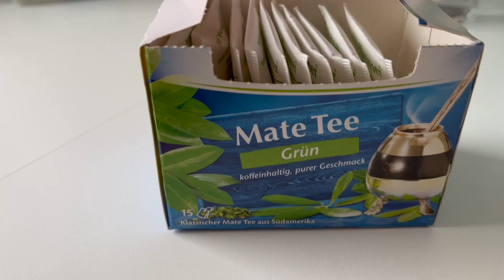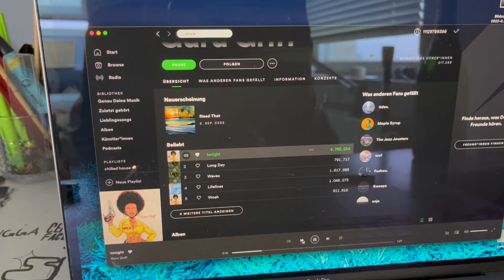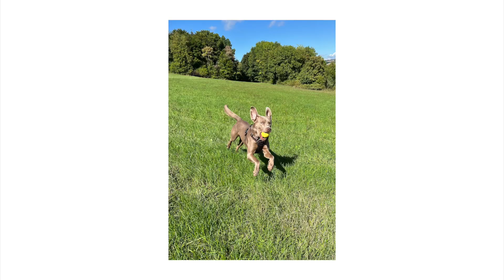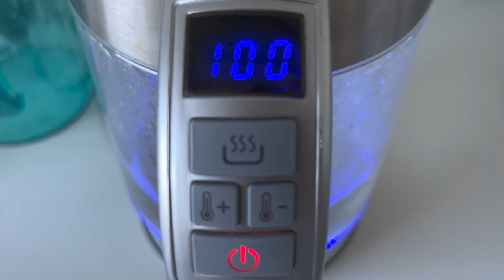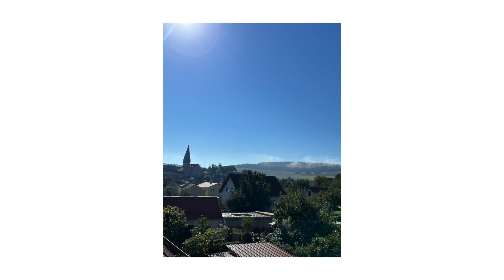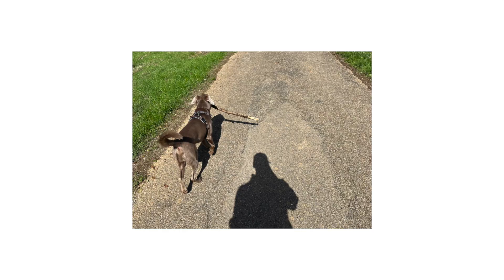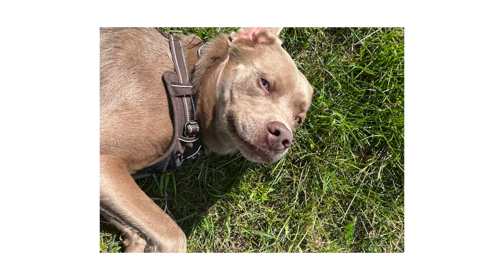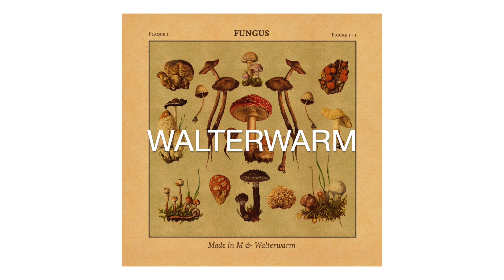hit his mirror!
this guy was a really a otherwise I wouldn't have done it..